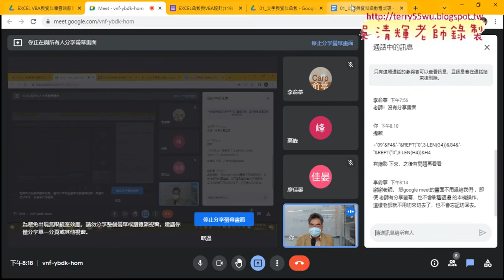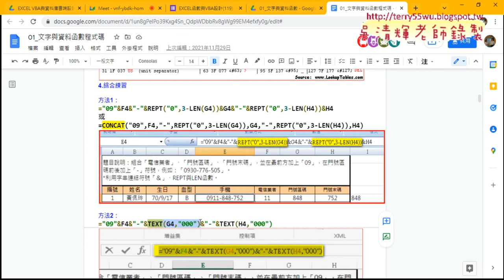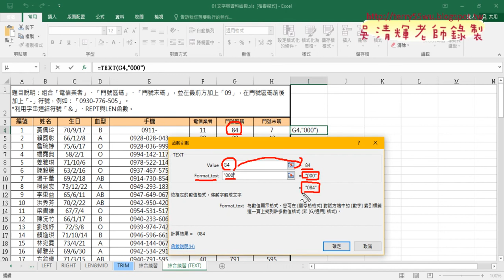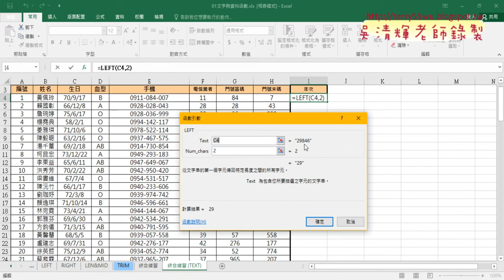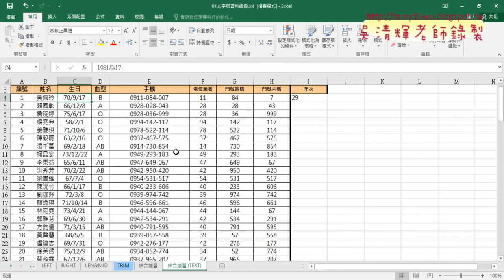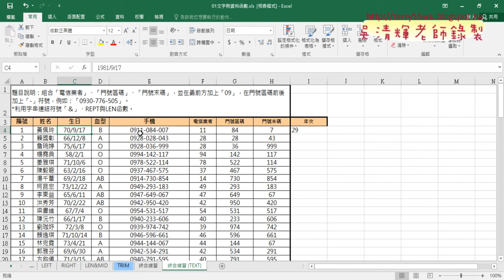03 用TEXT函數切割資料